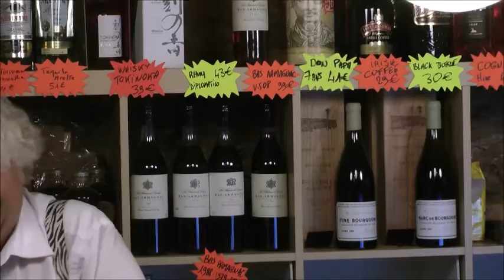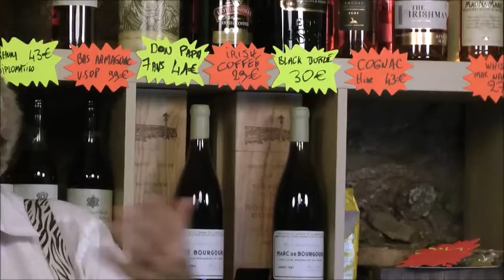Red Wines from Provence - Masterclass with Didier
Didier hosts the masterclass for the red wine from Provence, discussing how the production is rather small, the focus is on rosé and how the terroir and grape variety can influence the quality of the wine